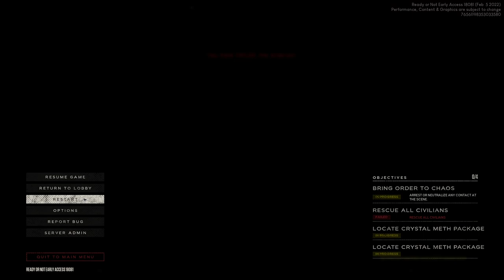READY OR NOT is an accurate and legitimate simulation of a professional SWAT team.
Remember, Corporal Competence is outranked by General Stupidity.

0:00:00 - HQ
0:05:49 - 213 Park Homes (Raid)
0:09:20 - 213 Park Homes (Raid)
0:10:02 - HQ
0:12:14 - 213 Park Homes (Raid)
0:16:41 - 213 Park Homes (Raid)
0:26:16 - 213 Park Homes (Raid)
0:31:40 - 213 Park Homes (Raid)
0:36:11 - 213 Park Homes (Raid)
0:41:44 - 213 Park Homes (Raid)
0:47:29 - 213 Park Homes (Raid)
0:55:27 - 213 Park Homes (Raid)
1:01:55 - HQ